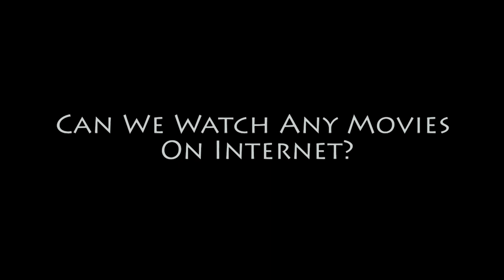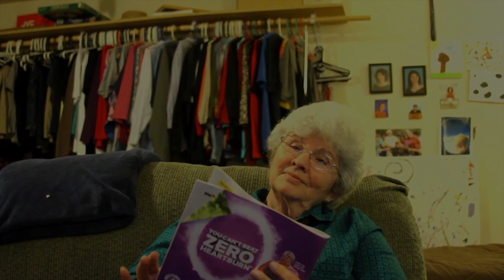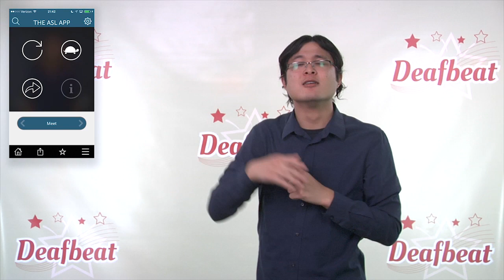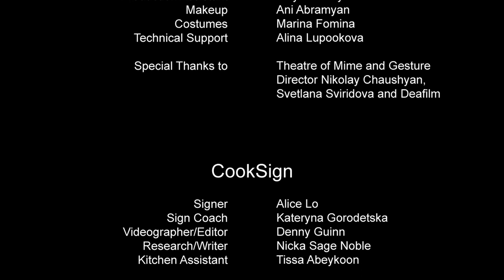DeafWaves Episode 4